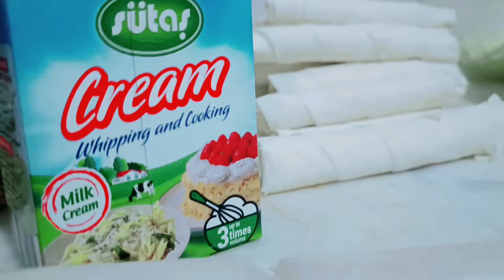اليوم عملت بوريك سيكارا 😋 وقصيت شعر بنات 💇